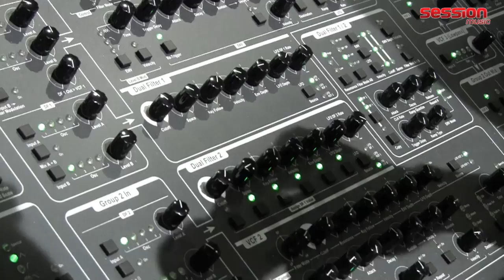Musikmesse 2011 - Schmidt Analog Synthesizer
Wer hätte gedacht, dass analoge Synths wieder groß wie Schränke werden..hier der Beweis!